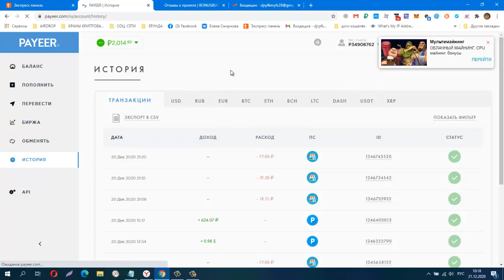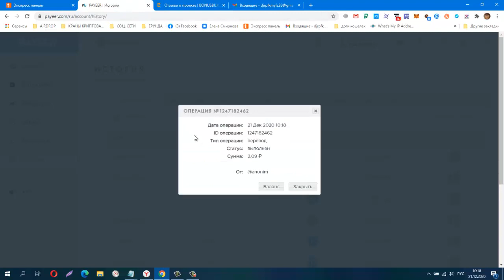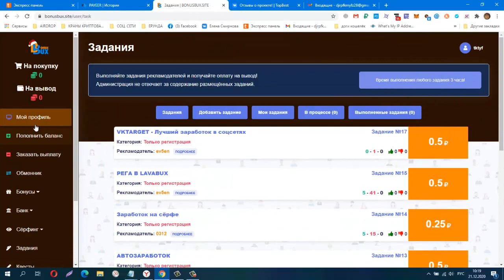Без вложений BONUSBUX, МОЙ ПРОБНЫЙ ВЫВОД! ПЛАТИТ ИНСТАНТ! ЗАРАБАТЫВАЙ ОТДЫХАЯ!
КОШЕЛЁК payeer.
Perfect Money (Перфект Мани).
обменник Magnetic Exchange
регистр.
постепенно будут добавляться новые краны.
Мои дополнительные ютуб каналы
payeer P34908762
BTC 1G7QLPFMH5nGZxk4jEWpeT3PptyuSgtp9u
LTC MF4XjNqBaJbgu6meZhXBkUgpWQTC4vM66x
DOGE DRc7rFJkg91FVVcJJwGF1CBLWbuWHBhWZR
ETH 0xb2AFdf4dCB21206578D001D29445E3fC8FefA45e